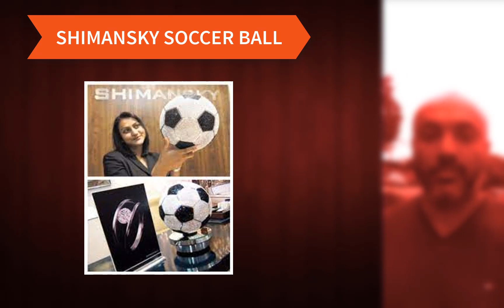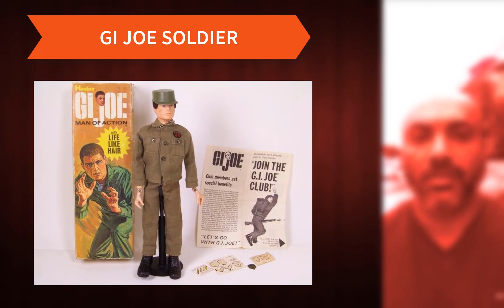08 The Most Expensive Toys in World II 8 دنیا میں سب سےزیادہ مہنگے بچوں کے کھلونا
08 The Most Expensive Toys in World II 8 ​دنیا میں ​سب سےزیادہ مہنگے بچوں کے کھلو